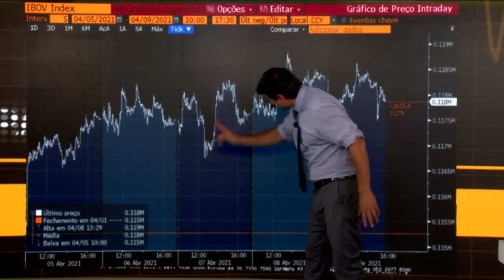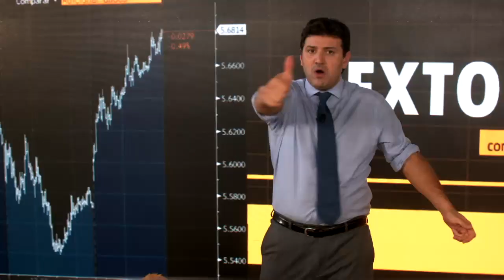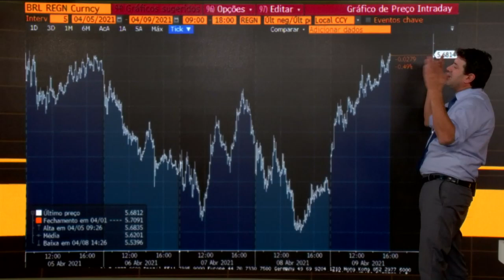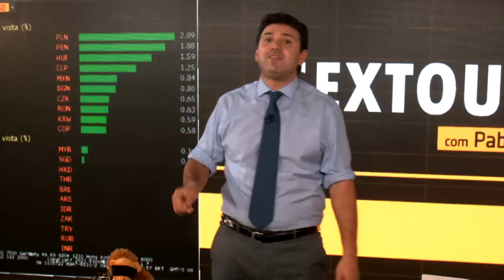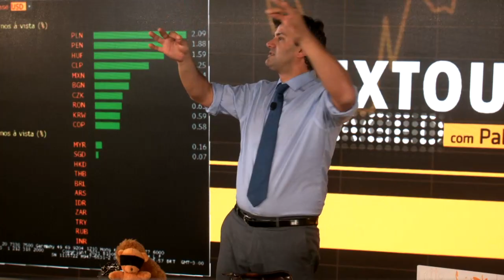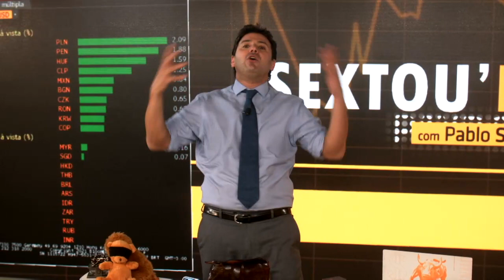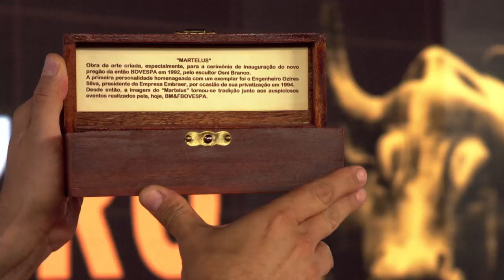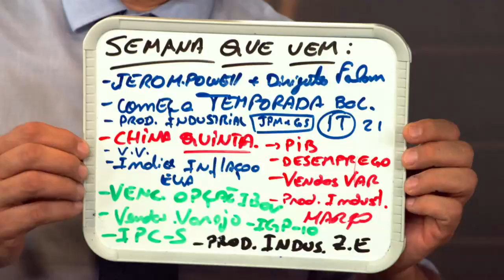Sextou´ro: Semana é marcada por recordes das bolsas mundo afora